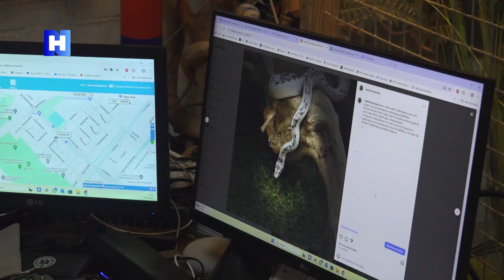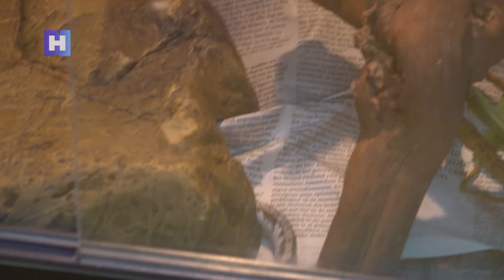Flink schrikken: man treft rattenslag in raamkozijn aan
Het was flink schrikken vorige week in Edam toen een bewoner een grote ontsnapte rattenslang aantrof in zijn raamkozijn. Inmiddels is de slang een week in quarantaine in de Reptielenopvang Zwanenburg en hij maakt het goed. Rob Dumont van de opvang is niet verbaasd dat de slang ontsnapte: volgens hem zijn het echte Houdini's.